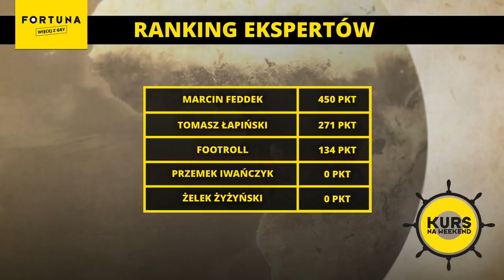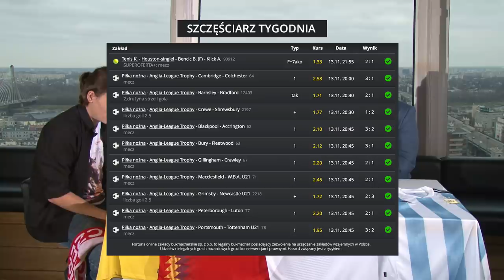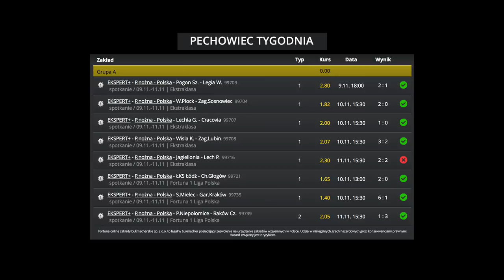Kurs na Weekend #4 - Ż.Żyżyński, T. Łapiński i Footroll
Za nami czwarty odcinek "Kursu na Weekend". 🎬

Eksperci: Ż.Żyżyński, T. Łapiński i Footroll podzielili się swoimi opiniami na temat meczu Polska - Czechy oraz zapowiedzieli takie spotkania jak: Anglia - Chorwacja oraz Portugalia - Polska.

Zapraszamy do oglądania odcinka! ⚽